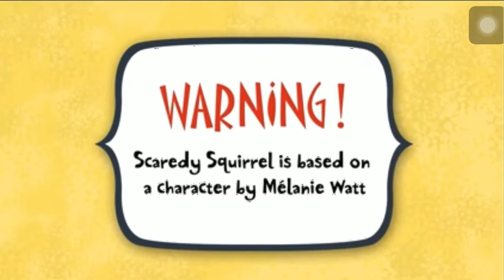Welcome to my channel!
Scaredy Squirrel